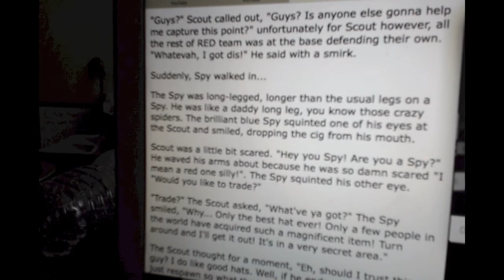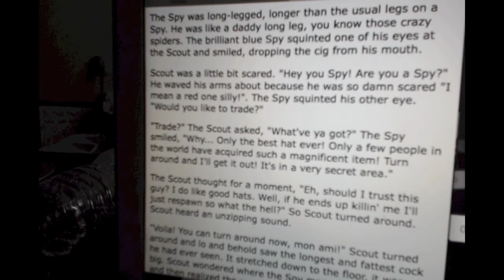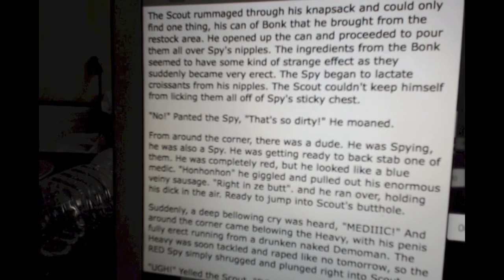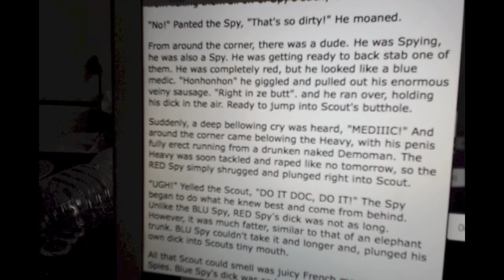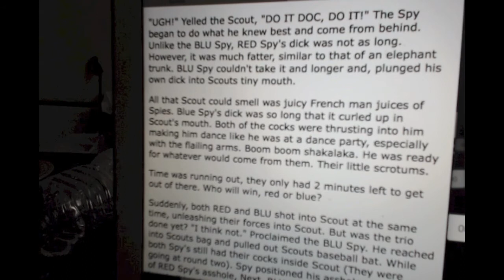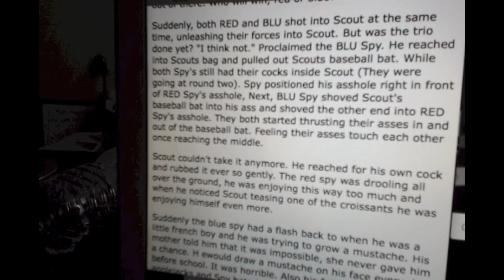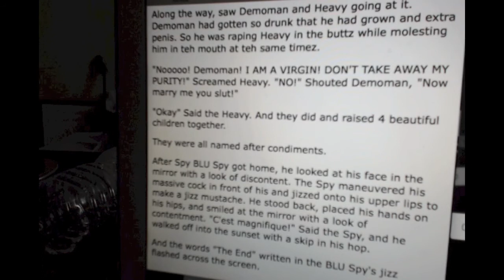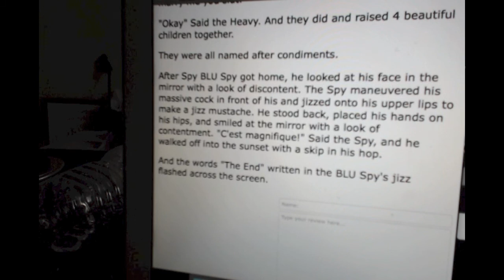The Hottest TF2 Fanfiction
Yo!
You know what to expect when I read something completely out of the ordinary. I'm so sorry for my laugh...